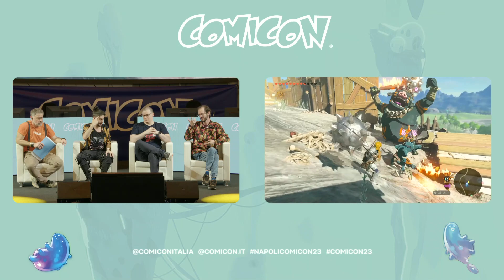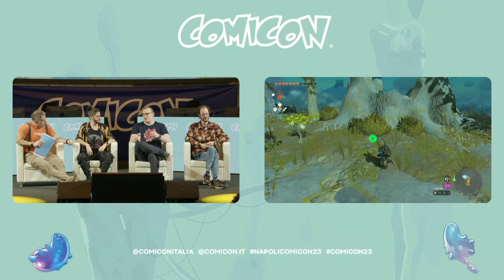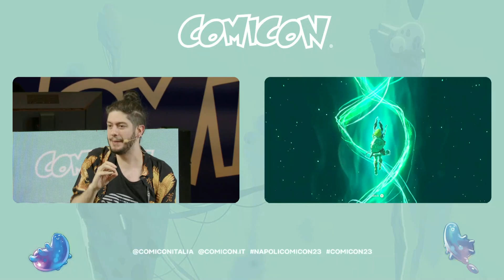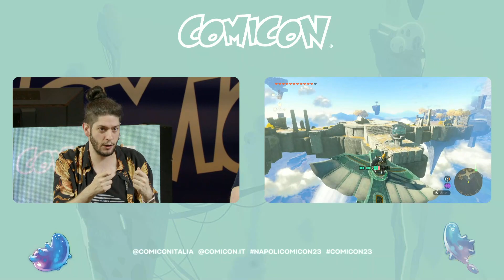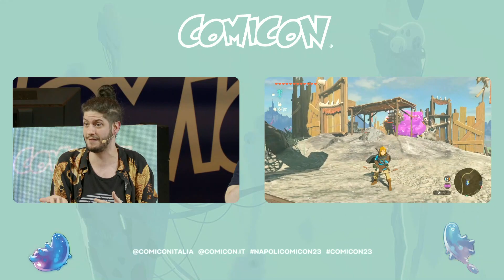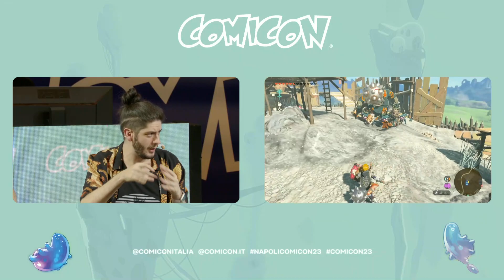Anteprima ZELDA Tears of the Kingdom | COMICON Napoli 2023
COMICON ospita una delle anteprime più attese dell'anno. Forse la più attesa di tutte. The Legend of Zelda: Tears of the Kingdom arriva a Napoli! Quasi ovvio che per festeggiarne l'epifania Emilio Cozzi la faccia raccontare a Sabaku, Cydonia e Terenas, tre dei divulgatori videoludici più influenti d'Italia.

Con Sabaku, Cydonia, Terenas